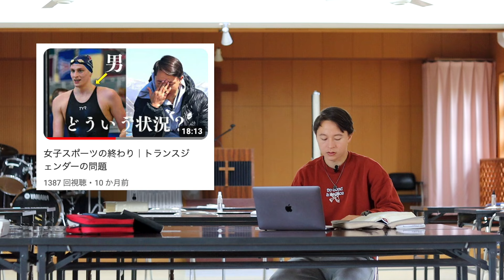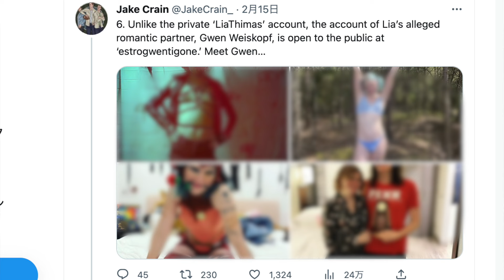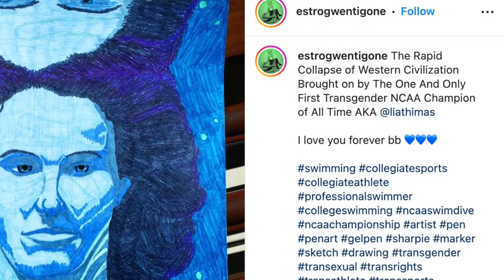【衝撃】トランスアスリートのリア・トマスの本性がヤバすぎる